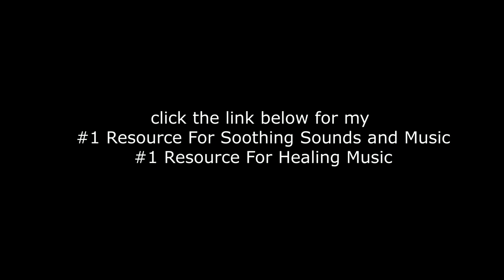2 Hours Relaxing Sounds of Waves and Soft Music to Meditate and relax..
Relaxing ocean waves are accompanied by stereo background music to let you unwind and release the stress of your day. Natural sounds mixed with ambient music are designed to help you escape the hustle and bustle of your busy life. Get away from it all and fall asleep happy every night, listening to our soothing music.

Relaxing ocean waves accompanied by the sounds of nature. The perfect way to rewind after a long day.

Take your favorite beach soundtrack with you wherever you go, whatever you are doing. It's time to get in the zone and let your mind drift away as the gentle sound of ocean waves or calming melodies wash over you. The perfect way to find balance and peace amidst hectic schedules and crazy days. Sit back, relax and enjoy this carefully curated music experience designed to soothe your soul in a world gone mad.

Relaxing, beach themed music and sounds of the ocean will drown out disruptive or unpleasant noises and lull you to sleep or provide a soothing atmosphere whenever you need to relax.

Relax and unwind with a real ocean soundscape. Whether you want the sounds of crashing surf, rolling ocean waves or gentle rain, immerse yourself in immersive audio that will take you to the beach, even if you're miles from the sea.

This video was created utilizing the audio "relaxation music #52.mp3"